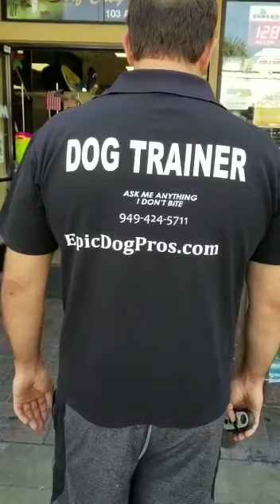Dylan Blau the Epic Dog Pro is a World Famous Dog Trainer Helping Dog Owners In Huntington Beach!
1.5 million dogs get rescued every year and over half get returned. Don't be a statistic!

Dylan Blau from EPIC DOG PROS with Epic Gyro in Huntington Beach Dog Training on Main Street!

3rd Day Training True Story Confessions!
Jump on Owners & People, Pulls on Leash, Extremely Reactive & Aggressive with lots on Anxiety, Fear of Distractions & Zero Obedience! This dog would never look at the owner & would always be "on duty" securing the perimeter!